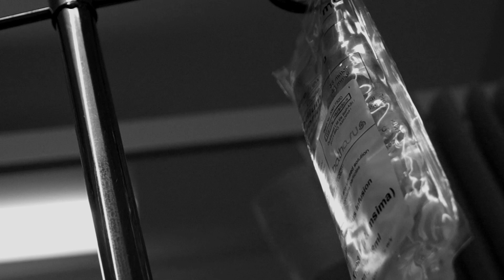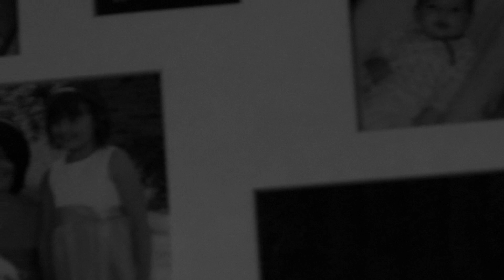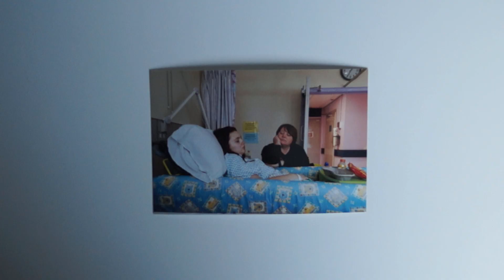The unseen - short film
This is a short film that I created about living with an invisible illness, Crohn's disease, hoping to raise awareness on the subject.